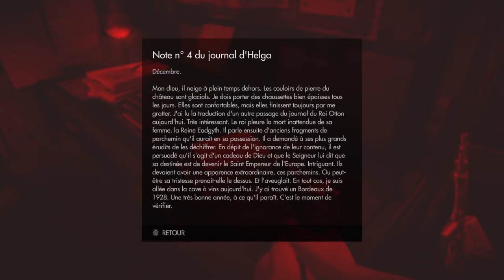Wolfenstein®: The Old Blood_Rudi jäger and the den of wolves partie 8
Wolfenstein the old blood Rudi jäger and the den of wolves partie 8 gameplay